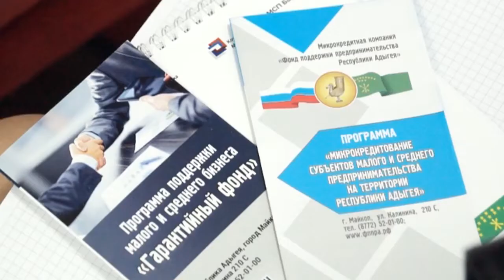16-11-2019 г Семинар по бизнесу x264